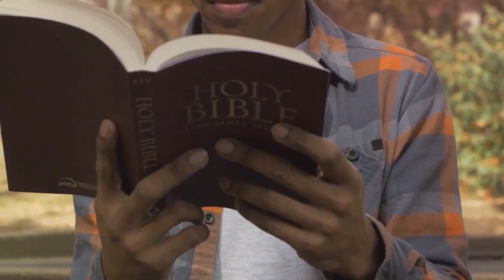Devotion: Leaving Complacenct Behind - A Reflection on Baptism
First we celebrate Books and Dylan being baptized this Sunday! Then we look at the journing that is ahead for them and for us, who follow Jesus to our heavenly home.

Sunday Morning Worship:
8:30 - Traditional Services
10:30 - Contemporary Service